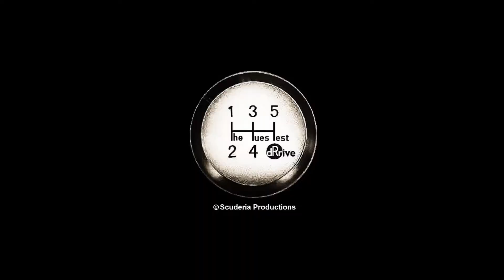Buy OR Die - Process is not Sexy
Process is not the sexiest conversation but one that needs to be had - and most importantly, adhered to... mainly for the most important person at the store - our customer.